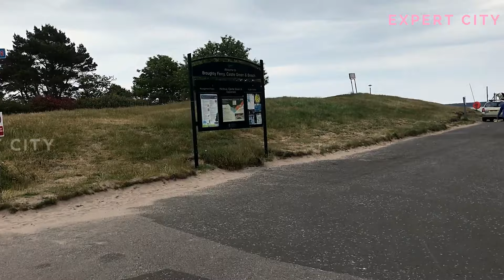Dundee Scotland ! Dream 2025 Adventure Scotland - city tour Travel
Dundee , Dundee 2025
Scotland 2025
New Year 2025
Dundee Scotland 2025 ,
Travel Scotland.
Dundee Scotland 2025 ,
Travel Scotland 2024
Dundee 2024
Scotland 2024
New Year 2024
Dundee Scotland 2023 ,
Travel Scotland.
Dundee Scotland 2024 ,
Travel Scotland 2024
Dundee in lockdown ,
Lock down in Dundee,
Dundee museum,
Dundee city Center,
Dundee street during lockdown
Dundee market during lockdown
Dundee during lockdown
Dundee 2023
Dundee full City tour
Dundee university
Happy New Year 2025
Dundee 2023 ,
Dundee Scotland 2023 ,
Travel Scotland 2023  ,
Dundee new year 2023 ,
new year in Dundee,
Dundee museum 2023,
Dundee city Center,
Dundee street during New Year ,
Dundee market during new year ,
Dundee during new year,
Dundee 2023 ,
Dundee full City tour 2023
Dundee university 2023,
university 2024,
top university 2024

Scotland tour
2023
travel 2023
Dundee 2023
Scotland 2023